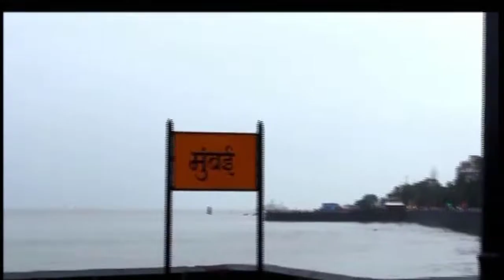“शान से..रिटर्न्स ” सुपरहिट बॉलीवुड गीतांचा ऑर्केस्ट्रा २० नोव्हेंबर कालिदास नाट्यगृह, मुलुंड येथे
सुपरहिट हिंदी गीतांचा संगीतमय नजराणा
“शान से... रिटर्न”
  १६ संगीत वादकांचं प्रत्यक्षात सादरीकरण

लॉकडाउननंतर लाईव्ह मनोरंजनाची आतुरतेने वाट पाहणार्या् रसिक प्रेक्षकांसाठी निर्माती शर्मिला केसरकर यांनी “शान से... रिटर्न” सुपरहिट गीतांचा संगीतमय कार्यक्रम आयोजित केला आहे. म्युझिक मंत्रा प्रस्तुत, सुपरहिट हिंदी गीतांचा संगीतमय नजराणा असलेला “शान से... रिटर्न” हा संगीतमय कार्यक्रम शनिवार दि. २० नोव्हेंबर, २०२१ रोजी दुपारी ३ ते ७ हया दरम्यान कालिदास नाट्यगृह, मुलुंड येथे सादर होणार आहे. या कार्यक्रमाचे संयोजन, संकल्पना आणि दिग्दर्शन शर्मिला केसरकर यांनी केले असून आयोजन गणेश मांजरेकर व शर्मिला केसरकर यांनी केले आहे. या कार्यक्रमात प्रेक्षकांना सुपरहिट बॉलीवुड गीते, नृत्य आविष्कारांसहीत ऐकायला व पहायला मिळणार आहेत. हया कार्यक्रमाचे नृत्य दिग्दर्शन संदेश पाटील यांचे असून संगीत व्यवस्थापन सुनिल गांवकर तर निवेदन राजेश सुब्रमण्यम यांनी केले आहे. गायक गणेश मांजरेकर, मनी जोस, मनीष दोशी, जितेंद्र कांबळे, मुरली कृष्णन, संजय पटवर्धन, संजय साळवी, नारायण, डॉ. मेघना, आरती मुळ्ये, मनिषा क्षीरसागर, नितू, विद्या आणि शर्मिला केसरकर यातील लोकप्रिय गाणी प्रत्यक्षात गाणार आहेत. जुनी लोकप्रिय गाणी ऐकायला सर्वांनाच आवडतात, पण ऑर्केस्ट्रामध्ये प्रत्यक्षात सादर केलेली गाणी ऐकायची मजा काही औरच असते. ही मजा हया कार्यक्रमात पाहायला मिळणार आहे. कोरोना महामारीच्या चटक्यांनी बराच काळ नि:शब्द झालेला हा वाद्यवृंद पुन्हा प्रेक्षकांच्या मनोरंजनासाठी सज्ज झाला आहे. हया कार्यक्रमात प्रेक्षकांना सदाबहार, सुमधुर हिंदी लोकप्रिय गाणी आणि नृत्य यांचा लाईव्ह धमाका पाहायला मिळणार आहे.
@shan se... returns
@sharmila Kesarkar
@Music Mantra
@Kalidas Natyagrah, Mulund
@Ganesh Manjrekar
@Sandesh Patil
@Sunil Gaonkar
@rajesh subramaniam
@Mani jos
@manish doshi
@jitendra Kamble
@Murli Krishnan
@Sanjay Patwardhan
@sanjay Salvi
@Aarti Mulye
@Manisha kshirsagar
@Classic Manoranjan